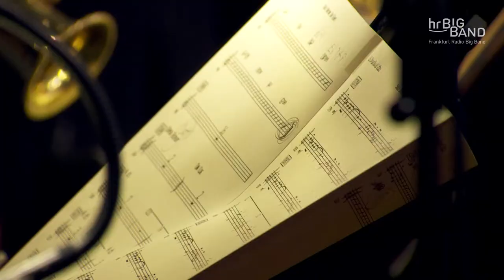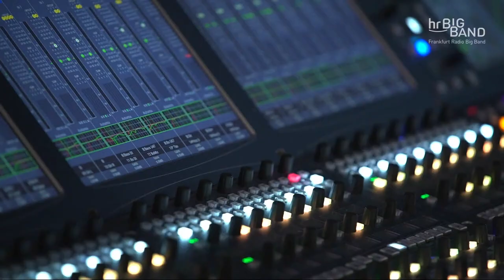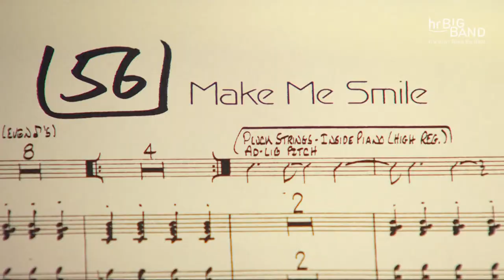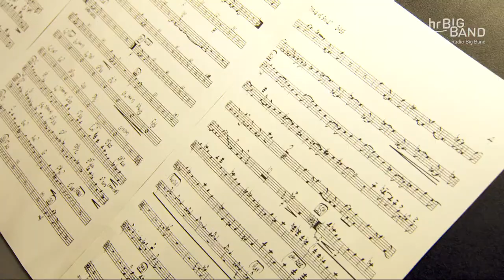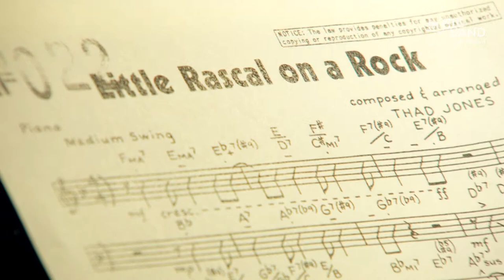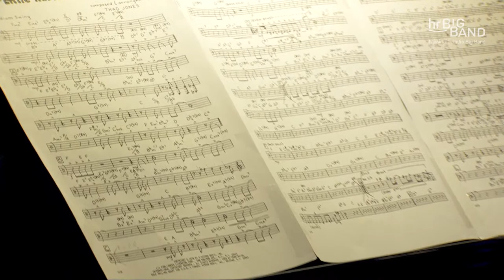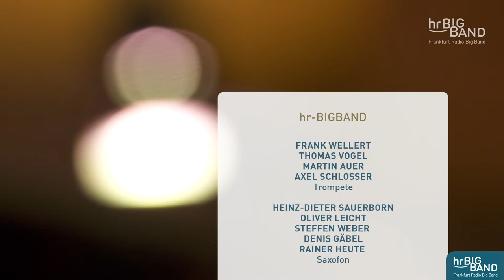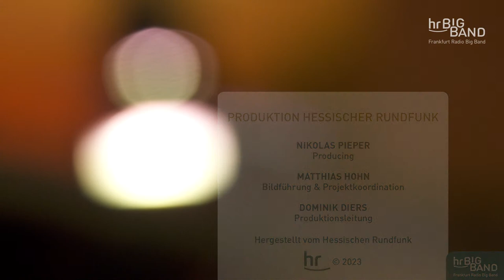Manhattan Jazz Messages | Frankfurt Radio Big Band | Live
Manhattan Jazz Messages

DICK OATTS | Altsaxophone & Soprano
GARY SMULYAN | Bariton Saxophone
JIM MCNEELY | Conductor

hr-Sendesaal, Thursday 11th Mai 2023

Timecodes:
0:00 Intro
2:38 THREE AND ONE
Soli: Gary Smulyan, bari; Martin Auer, flh
; Dick Oatts, as; Viktor Nyberg, b
15:54 LICKETY SPLIT
Soli: Gary Smulyan, bari; Jean Paul Höchstädter, dr
24:52 HARDLY EVER
Soli: Dick Oatts, as; Axel Schlosser, flh;
Sebastian Scobel, p
34:00 SEPTET
Soli: Gary Smulyan, bari; Dick Oatts, ss
; Heinz-Dieter Sauerborn, Oliver Leicht,
 Steffen Weber, Denis Gäbel, Rainer Heute,
 saxes
43:53 SKYLARK
Sebastian Scobel, p; Gary Smulyan, bari
52:24 A PERFECT SIX
Gary Smulyan, bari; Dick Oatts, as
1:03:59 INTERVIEW with Jim McNeely, Dick Oatts & Gary Smulyan
1:30:34 MAKE ME SMILE
Soli: Dick Oatts, as; Jean Paul Höchstädter, dr
1:43:39 LITTLE RASCAL ON A ROCK
Soli: Viktor Nyberg, b; Gary Smulyan, bari
; Sebastian Scobel, p
1:54:39 IN THE WEE SMALL HOURS OF THE MORNING
Solo: Dick Oatts, as
2:05:46 THE SONG IS YOU
Soli: Jean Paul Höchstädter, dr; Dick Oatts, as;
Gary Smulyan, bari
2:21:46 MUMU AND PEPPO
Soli: Dick Oatts, as; Gary Smulyan, bari

The steaming drains, the skyscrapers, the exclusive clubs, and the glistening neon lights at Times Square: Dick Oatts, Gary Smulyan and Jim McNeely take you to their musical hometown New York. Nowhere is jazz music as present as in the Big Apple. In this program, Oatts, Smulyan and McNeely formulate their very own jazz messages and bring a little bit of the New York flair to Frankfurt. But then again: Hasn’t Frankfurt always been Germany’s very own Manhattan anyway?

Dampfende Gullys, tiefe Straßenschluchten, exklusive Clubs und das gleißende Neonlicht am Times Square: Dick Oatts, Gary Smulyan und Jim McNeely entführen Sie nach New York, in ihre musikalische Heimat. Denn wohl nirgends ist der Jazz so präsent wie im Big Apple. Oatts, Smulyan und McNeely formulieren in diesem Programm ihre ganz eigenen Jazz Messages und holen ein bisschen vom New Yorker Flair in den hr-Sendesaal nach Frankfurt. Aber das galt ja schon immer als das deutsche Manhattan, oder?